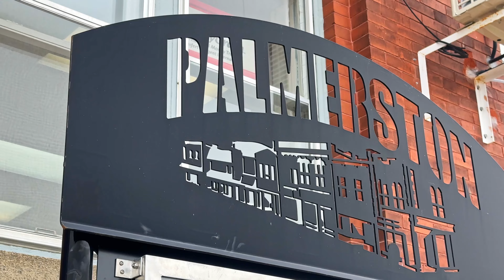NEW LISTING IN PALMERSTON ON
Welcome to this charming detached house located in the lovely town of Palmerston, Ontario. This property boasts a plethora of upgrades, including windows, doors, water softener and purifier, roof, driveway, gas furnace, gas fireplace,  solid wood deck.
This home features 2 spacious bedrooms,  bathroom, and a large living area that is perfect for entertaining guests or relaxing with your family. The well laid out design of the living and dining areas creates an inviting atmosphere that will make you feel right at home.
The incredible fully fenced backyard provides complete privacy and is perfect for hosting barbecues or enjoying outdoor activities with your loved ones. And the oversized detached garage is perfect for storing all of your vehicles, tools, and outdoor gear.
This home is ideally situated in a quiet neighborhood and is just a short distance from all the amenities that Palmerston has to offer, including schools, parks, shopping, and dining. Whether you're a first-time homebuyer or looking to downsize or invest this property is a perfect fit. Don't miss this opportunity to make this beautiful house your forever home!

Kseniya Pichardo Martinez
Real Estate Sales Rep
Keller Williams Innovation